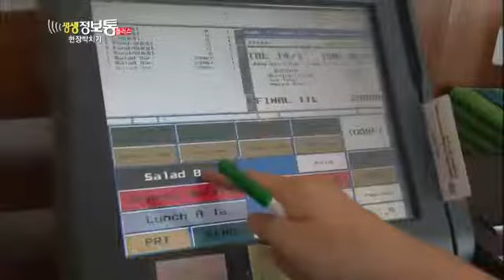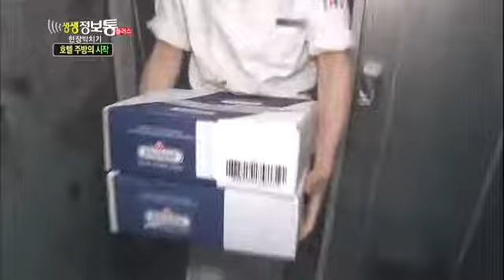생생정보통 - Live Info Box Plus EP687 # 003